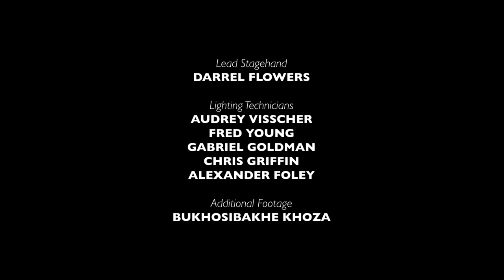Vice Versa Vice | CENTRE OUTSIDE THE CENTRE | BROWN UNIVERSITY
A short-form work by Sello Ramolahloane, Vice Versa Vice is a conceptual and performative engagement with history and revision.

History might not repeat, but it often echoes. Here, Ramolahloane makes use of a simple cardboard box – a receptacle for the past – and projects onto it extracts of Cry Freedom.

The past informs the present, notes are revisited and redrafted, old knowledge returns and updates. Similarly, returning to personal memory and to unfinished business becomes a way of reconciling one’s past, and righting the present.

CONCEPTUALISER & PERFORMER | Sello Ramolahloane
DIRECTOR | Tony Miyambo
FILM CREDIT | Extract from Cry Freedom (1987)

FOUNDER OF THE CENTRE | William Kentridge
CO-FOUNDER & DIRECTOR | Bronwyn Lace
MOMENTEUR–THE SO ACADEMY | Athena Mazarakis
HOLDER & ASSOC. PRODUCER | Dimakatso Motholo
DIRECTOR CINEMATOGRAPHY & EDITOR | Noah Cohen
ASSISTANT SOUND ENGINEER | Jack Garrett
WRITER & COMMUNICATIONS | David Mann
PROP & COSTUME DESIGNER | Nthabiseng Malaka
COSTUME DESIGNER ASSISTANT | Iris Courchaine
PRODUCTION MANAGER | Brendon Boyd
STAGE MANAGER | Meghan Williams
LIGHTING TECHNICIANS | Audrey Visscher,
Fred Young, Gabriel Goldman, Chris Griffin &
Alexander Foley
ADDITIONAL FOOTAGE | Bukhosibakhe Khoza
PRODUCED BY  | THE OFFICE performing arts + film
Rachel Chanoff, Laurie Cearley, Bruna d’Avila, Elly Obeney

Brown Arts Institute at Brown University